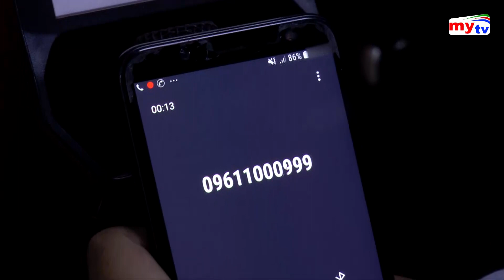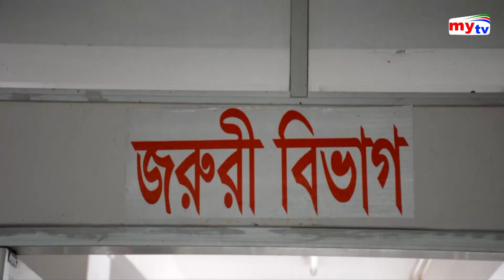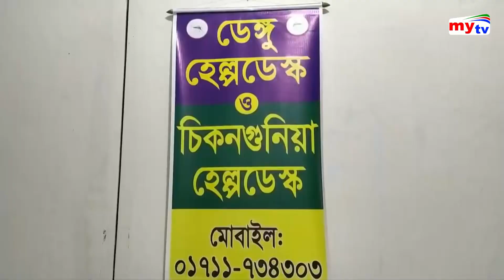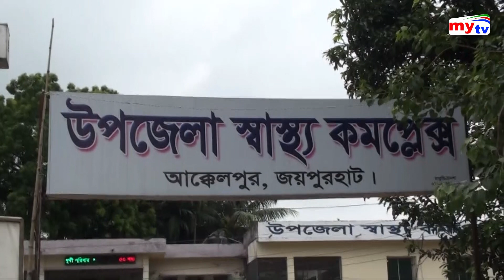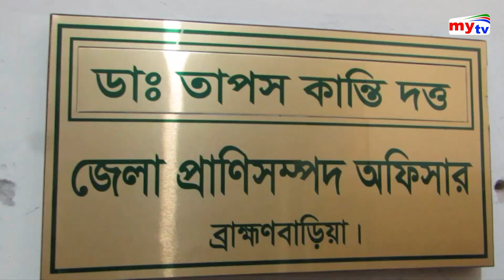Bangla News Update | 09.30 PM | 31.07.19 | Wednesday | BD NEWS | Mytv News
kw- mytv bd news, mytv news ,bd news, news update, braking news, update news, dangue,